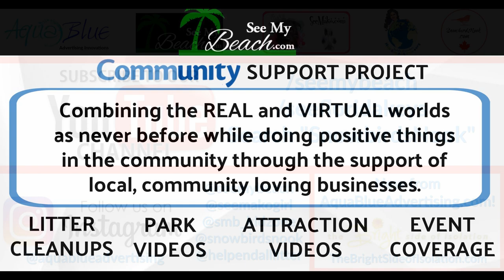NOBE (North Beach Fort Lauderdale) Sunday Block Party on January 17, 2021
SeeMyBeach.com covered the NOBE Sunday Block Party on January 17, 2021. The event is anchored at Fishtales Restaurant and Nightclub and featured the band, Green Means Go. The special guest singer for the event was Simona Popescu who was amazing, as you will see. Enjoy!